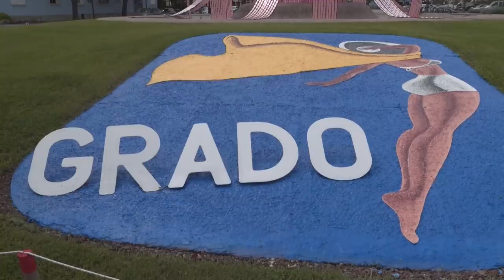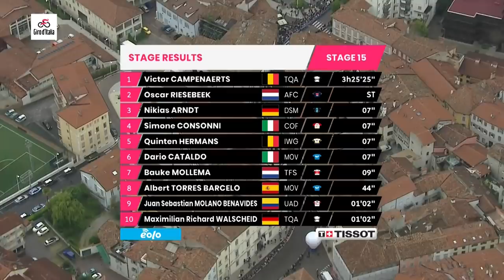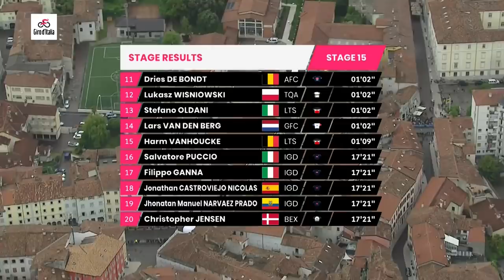Giro d'Italia Stage 15 Highlights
The GC contenders will then be afforded some respite on stage 15, the first of the race’s two forays outside of Italy. The 147km-long stage from Grado to Gorizia is largely made up of three laps around a hilly circuit that takes the riders in and out of neighbouring Slovenia. There’s something for everyone on this circuit and we could see anyone, from a sprinter to a climber, emerge victorious in Gorizia.

Territory restrictions apply. The Giro d’Italia live is available with GCN+ worldwide excluding South America, Central America, Caribbean and New Zealand.

Experience the Giro live + ad-free with interactive coverage + unrivalled analysis + unmissable highlights, all exclusively on GCN+.

Now you can experience the Giro d’Italia on GCN+, along with all the other shows, documentaries and much more, your way: straight from your Android or iOS smartphone, tablet, laptop or desktop computer, Android TV, Samsung TV, Amazon Fire TV, or cast directly to the big screen. At home or on the go - you choose.

For the Giro d’Italia and beyond, when the stage is finished and the analysis devoured, immerse yourself in exclusive GCN+ documentaries from across the globe.

GCN+ is the home of the world’s most thrilling live bike races, highlights, exclusive shows and epic cycling documentaries that you can enjoy live + ad-free + on-demand + interactive + all-year round. GCN+ is more of everything you’ve come to love from GCN but taken to the next level: more entertainment, more races, more inspiration, more access, more analysis, more science and more to watch with exclusive and original long-form films, documentaries and shows.